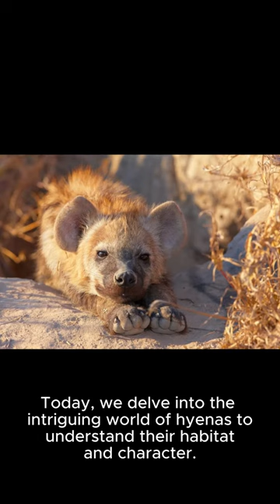THE FASCINATING WORLD OF HYENAS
Hyenas are highly adaptable creatures, they are skilled predators, capable of taking down prey much larger than themselves.
eco-concern: @ecoconcern2024